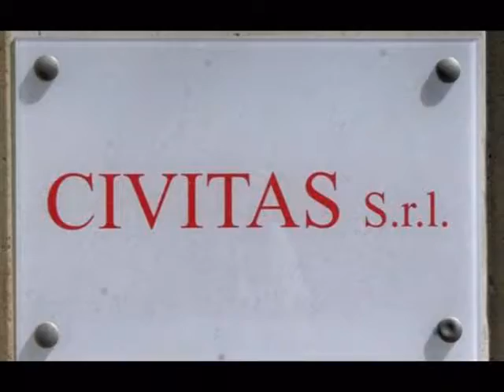VENTIMIGLIA : CASO CIVITAS RISPONDE IL SINDACO IOCULANO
Civitas, il Comune di Ventimiglia: "Noi parte lesa, basta sciacallaggio"